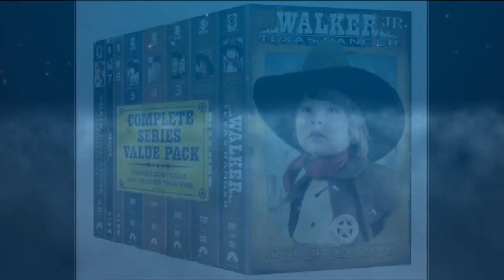Walker Texas Ranger Jr Theme Intro Cover by George E TV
George E (George E TV on Roku INC Family) stars as Walker Texas Ranger Jr in this fan film version of the "Walker Texas Ranger" Theme.